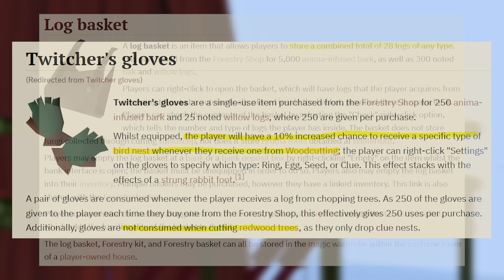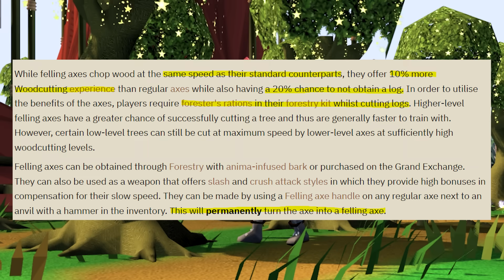AFKing 9 to 5: 2H Axes (Felling Axes)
AFKing with the Dragon 2H Axe (Dragon Felling Axe) from the new Forestry Part 2 update to test the xp rates at various different trees

00:00 - 00:19 AFKing 9-5 Intro
00:20 - 01:55 This Episode
01:56 - 02:21 Additional Gear
02:21 - 03:45 How 2H Axes Work
03:46 - 04:44 Redwoods
04:45 - 06:26 Teaks
06:27 - 07:41 Magics
07:42 - 08:25 Yews
08:26 - 10:18 Closing & Thanks

Thank you to my Youtube Channel Members:
Big Fella:
DansSmeg'ead
LokiFM

Fellas:
5nax
Jujo
I Talk

~ Songs ~
"Dj Quads - Birds And The Bees" @DjQuadsOfficial

- Autumn Voyage Orchestral
- Harmony Orchestral
- Village Dance Orchestral
- Newbie Melody Orchestral

Runescape and old school runescape is MMORPG by Jagex LTD. Runescape & Old school runescape both have an active playerbase of thousands of players online every single day. Both runescape games consist of multiple skills, bosses, quests and adventures to explore.